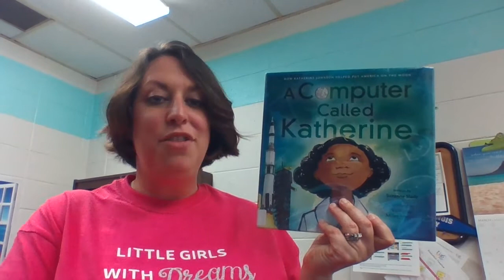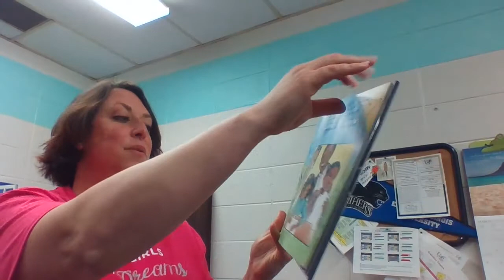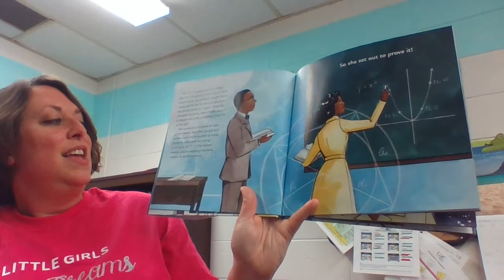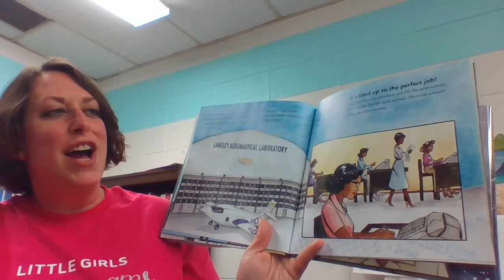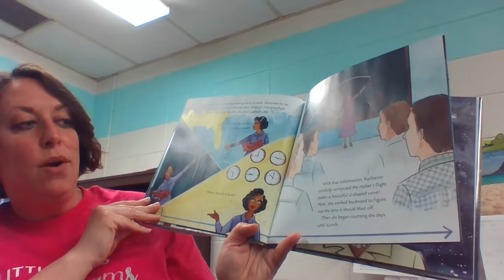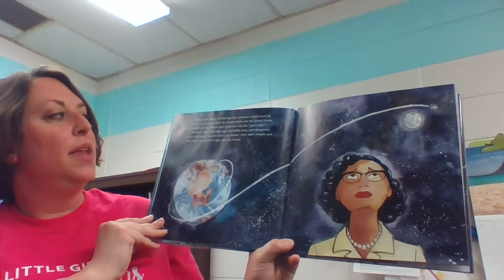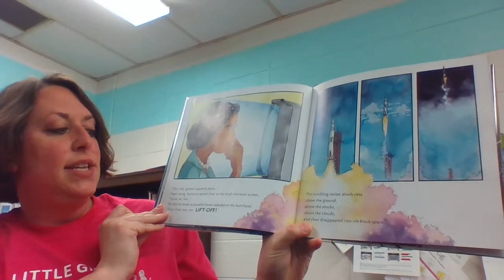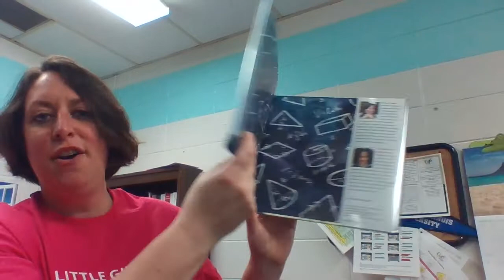Monday Morning Message 3/15/21